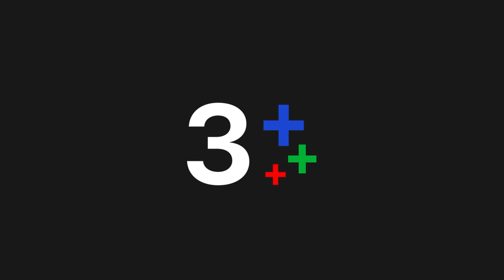ม่อนหมอกตะวัน | 3Plus